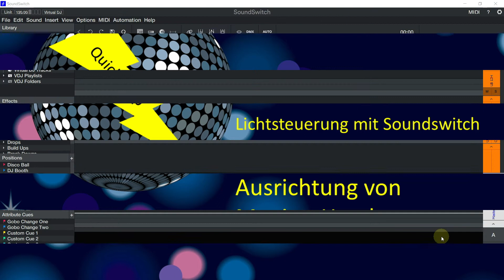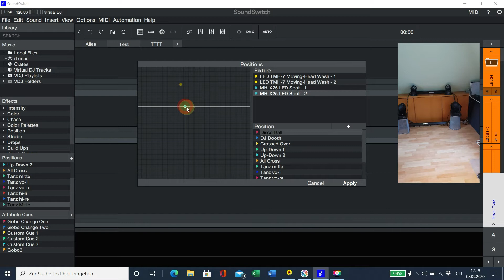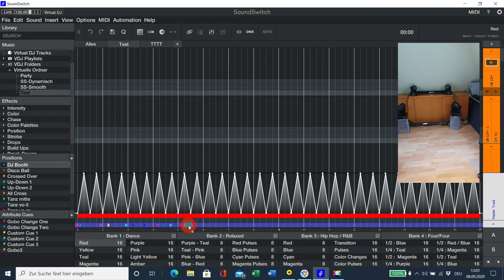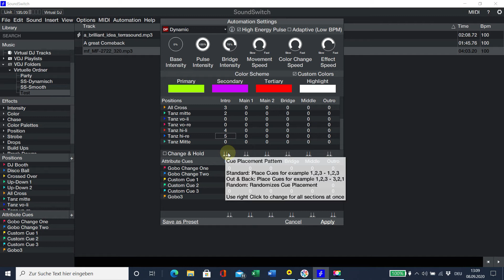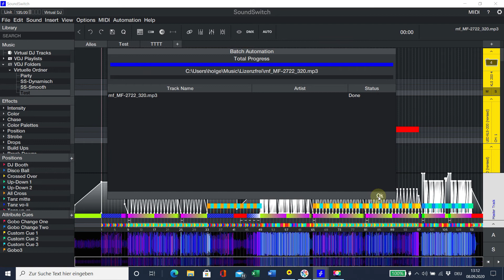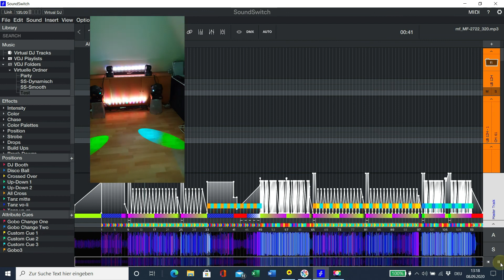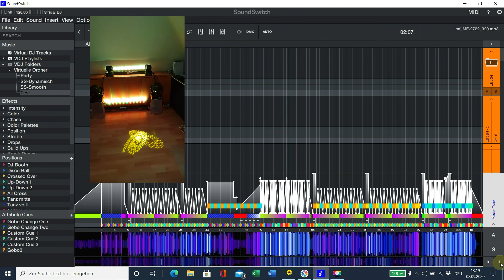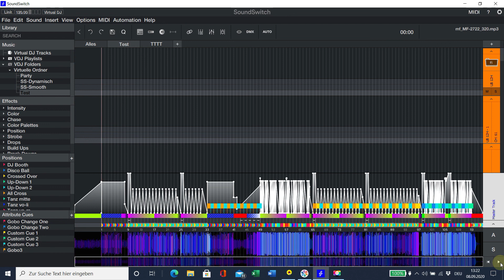Soundswitch Quicktipp 1: Ausrichtung von Movingheads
In diesem Quicktipp gebe ich Tipps und Hinweise, wie es mit Soundswitch gelingt, Eure Movingheads immer korrekt auf die Tanzfläche auszurichten.

Thumbnaildesign von DJ Chris - Ganz herzlichen Dank

Soundswitch Tutorial
Wie geht Soundswitch?